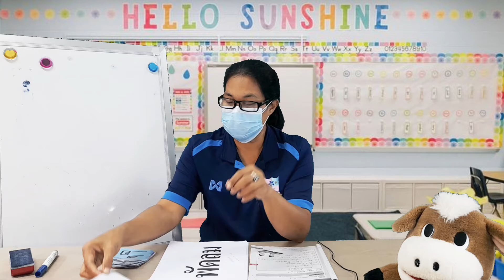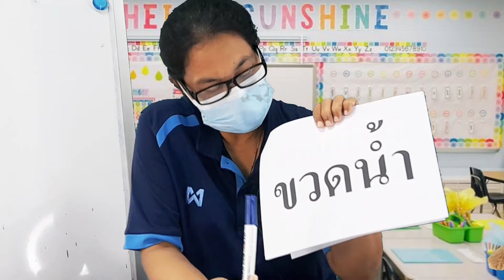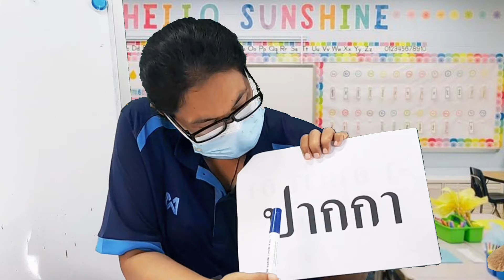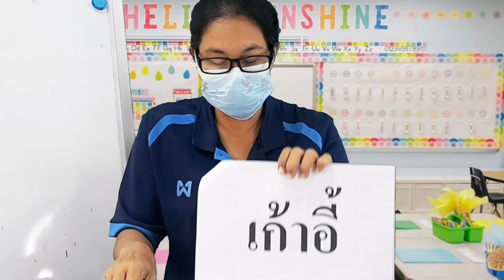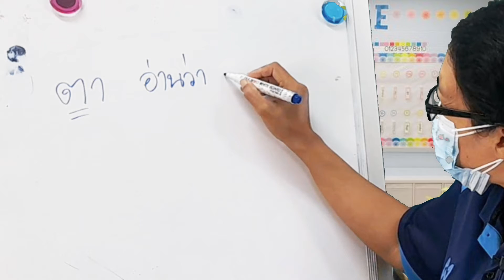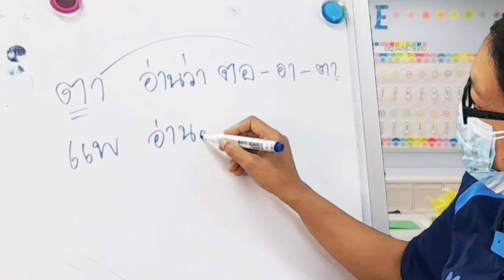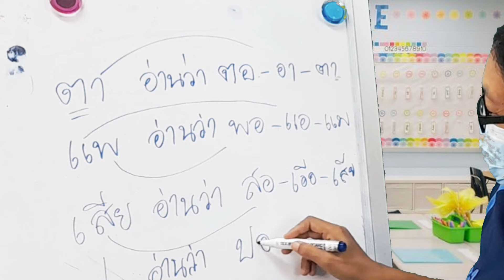วิชาภาษาไทย ชั้น ป.1 เรื่อง ทบทวนการอ่าน แจกลูกคำ ( 7 ก.ค. 2564 )